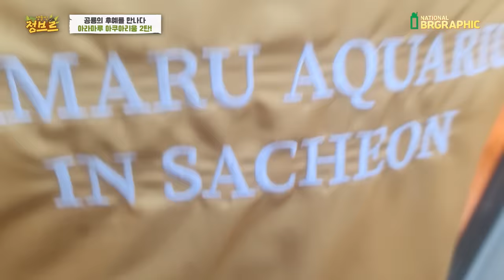아직도 현존하는 공룡을 만났습니다!!!!!!!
최고입니다.. 부리로 다다다닥!!
인사까지 예의바르네요^^